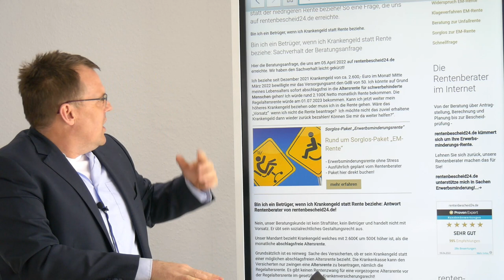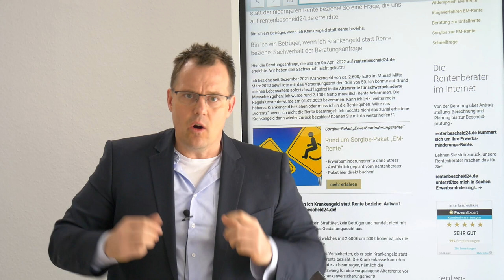Krankengeld mit Rentenbeginn - Das sollten Sie dann tun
Betrug? Höheres Krankengeld statt der niedrigeren Rente
Der Anspruch auf das Krankengeld ist kein Almosen, sondern ist eine wohlerworbene Versicherungsleistung aus dem Krankenversicherungsrecht! Wer Beiträge in die Krankenkasse einzahlt, hat im Leistungsfall Anspruch auf medizinische Versorgung und oder Krankengeld! Dies sind versicherte Leistungen!